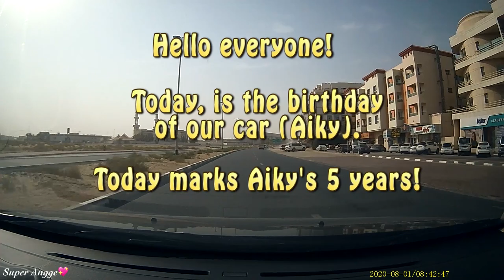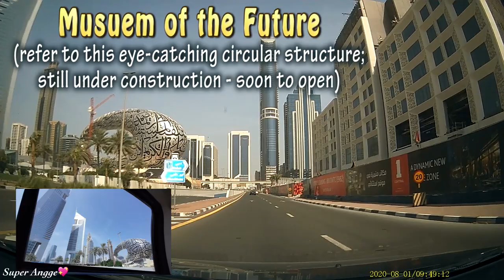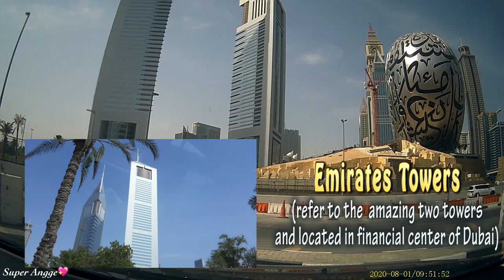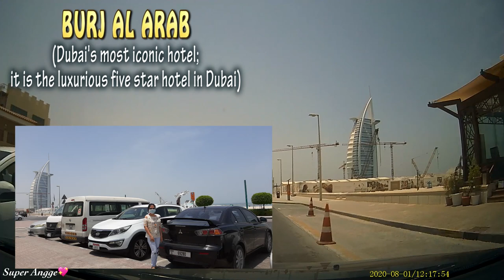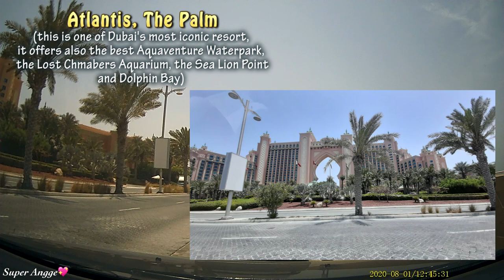DUBAI, United Arab Emirates /Dubai Landmarks /Dubai Road Trip /Dubai Tour /Notes from the Road / EID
Hello Superlabidabs!

Our car marked as 5 years last August 1, so we have decided to give a roadtrip retreat and see the best in Dubai.

Dubai is one of the best cities in the world. It is one of the beautiful emirate of United Arab Emirates. Through its uniqueness and advancement in terms of architecture, infrastructure and innovations, multi-cultural environment, and best tourists attractions with amazing histories, Dubai is no doubt that visitors and tourists always want to explore and see the beauty in it.

So join us to give you a tour even just for few hours.

Just to give you highlights, I have my notes from the road.

So watch out and God bless you all!